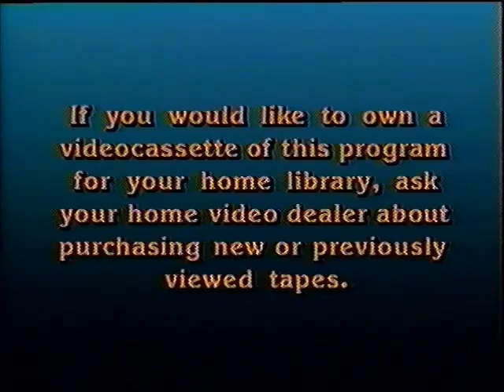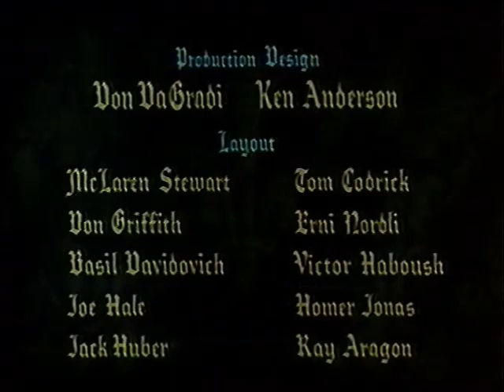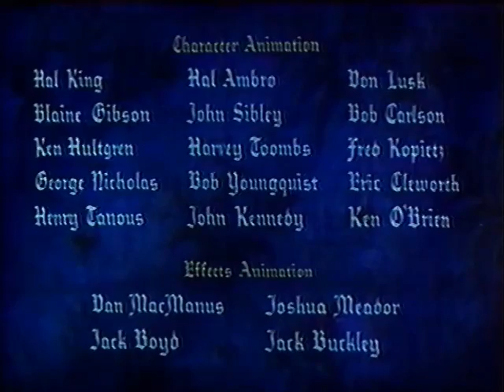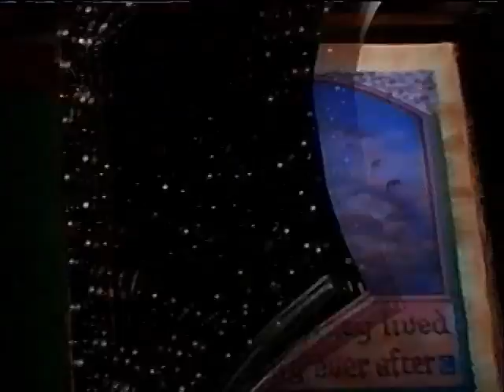Opening & Closing to Sleeping Beauty 1986 VHS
Here are the opening and closing to Sleeping Beauty 1986 VHS:

Opening:

1. 1986 Red FBI Warning Screens
2. Video Dealer Announcement
3. Walt Disney Home Video "The Classics" logo
4. Opening Credits